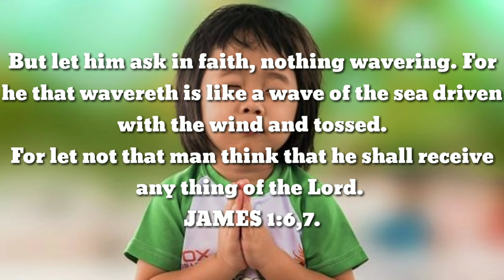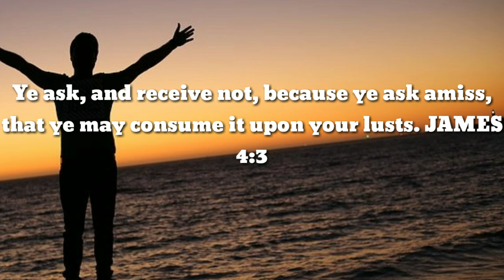PRAYER AND IT'S POWER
IT IS SAID THAT Everyone of us need ATLEAST half an hour of prayer each day except when we are busy we need an hour.
BUT I know of a fact that prayer is the oxygen of the soul.
But before you pray make sure you fully believe in the creator of prayer
For anxiety is the greatest evil that can befall a soul, except sin.
No wonder why God commands us to pray , but forbids us to worry .
No wonder why, he who kneels before God in prayer can stand before anyone.
For in the Bible and spiritual books we seek God, but in prayer we find him.
For prayer is the key that open God’s heart.
BUT WHY DO WE PRAY WHEN GOD KNOWS EVERYTHING ALREADY FOR HE IS THE ALL KNOWING GOD.
THE ALMIGHTY AND THE SOVEREIGN OF THE UNIVERSE WHO IS IN CONTROL OF ALL THINGS.
WHAT COULD WE POSSIBLY ADD TO HIS WISDOM WITH OUR FEEBLE ATTEMPTS AT PRAYER WHEN HE ALREADY KNOW OUR WANTS AND NEEDS AND KNOW HOW TO SUPPLY THEM

Add me on Snapchat! Username: luvvkboo